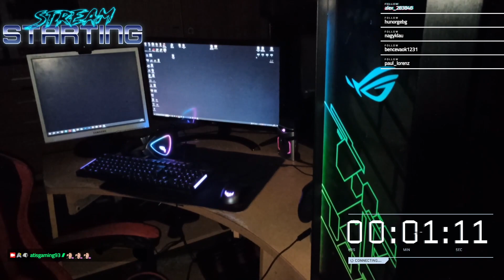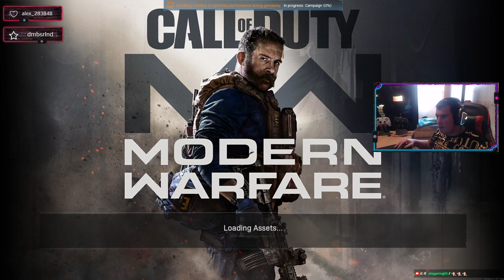CALL OF DUTY MODERN WARFARE 2019 #4 | THE END